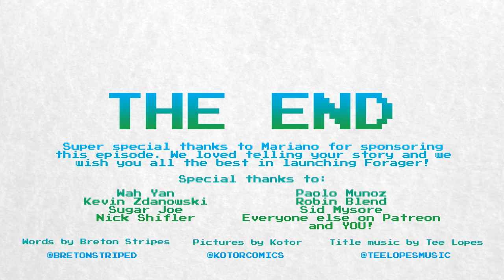Forager: The Bittersweet Story of Mariano Cavallero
This has been one of our favourite videos that we've ever made. A few weeks ago we were contacted by Mariano, who is a fan of the channel and wanted to sponsor a video based on his own story.

Now, here's the thing. We were actually contacted over a year ago by a company that wanted to pay us for sponsored video content, and we turned them down. We didn't get into the YouTube game to sell stuff, and we're not keen to start featuring ads within the content of our videos. In fact, we've even recently stopped putting YouTube ad breaks mid-video, because they're getting so annoying.

But, Mariano was different. He wasn't a company reaching out to us to try and use our platform to promote a product. Forager is doing just fine without our paltry influencer endorsement. Instead, Mariano simply wanted the catharsis of seeing his story told through our lens.

We read up on his experiences as a game developer, and it was incredible - exactly the kind of story that Video Game Story Time exists for. The story of Forager is the story of a single video game fan trying his best to learn a new skill, pushing against incredible challenges, hitting rock bottom and never giving up, until he eventually learned to make games, managed to win some awards, and secured a publishing deal with Humble Bundle.

Seriously, just reading up on Mariano's story gave us chills, and we knew you guys would love it. We've had so much fun making this video, and we're hopeful that this will help inspire some other down-on-their-luck developers among you who need a morale boost.

But we didn't feel entirely comfortable about taking Mariano's money for this video, so we reached a compromise: Mariano donated to our Patreon, giving us the average amount of money we make from a typical video, and not a penny more. If we weren't struggling through a financially tight period at the moment we wouldn't even have asked for that. Then, Mariano donated the rest of his budget to the Extra Life charity which raises money for sick and injured kids.

This felt like the best solution. We really want to see Forager succeed - it was so exciting yesterday as we watched the internet explode with praise for Mariano's game, and we're really glad that we've been able to help, in some small way, to keep him motivated while he was working on his game.

Here's hoping that this is the first of many success stories for the Video Game Story Time community - if you're having a hard time, if you're struggling with your goals, just bear in mind that you're not alone. Mariano made his dreams come true, and you can too, if you keep going!

If you'd like to learn more about Mariano's journey, check out his own account